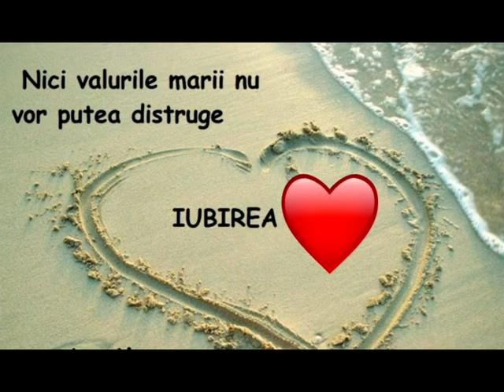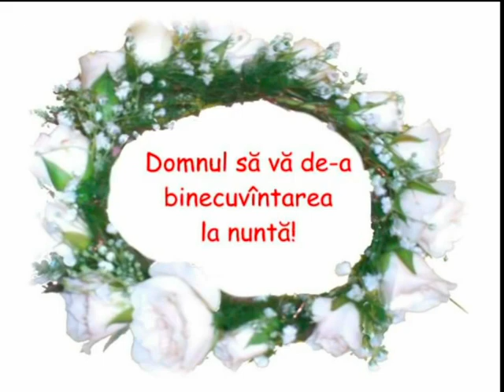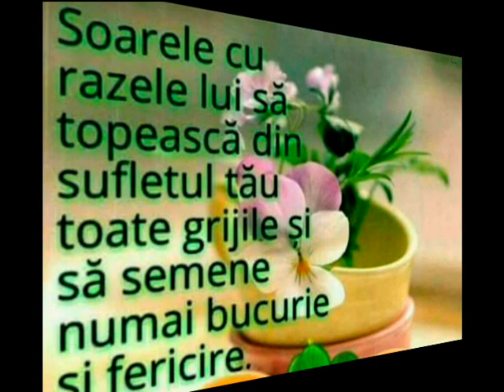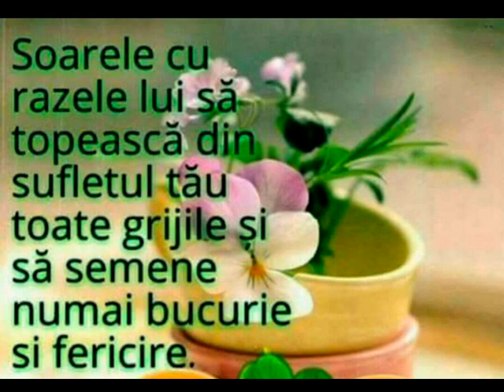Sefora si Mirela Coroamă Azi e ziua Nuntii tale live